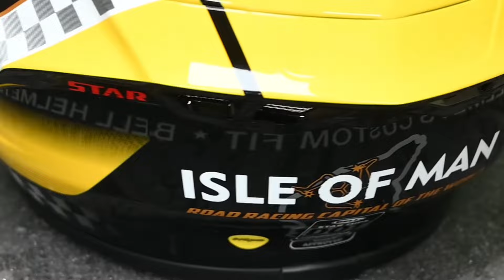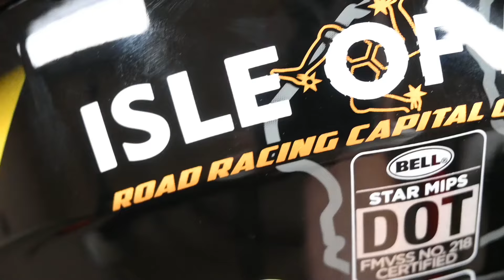My Dad Rides in a Bell Star Motorcycle Helmet and So Should You! | MOTO-D Racing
I’m Syd from MOTO-D and I love to ride with my dad. We both ride in Bell motorcycle helmets because they have great features and safety technology.

This is the new Bell Star MIPS DLX which has a wide field of vision visor that automatically tints dark in the sun, double d-ring strap that has a magnetic clasp and MIPS brain protection technology.

So if you love your mom or dad and want incredible features and technology, make sure they are riding in a Bell Star which is one of the safest full face sportbike helmets available.